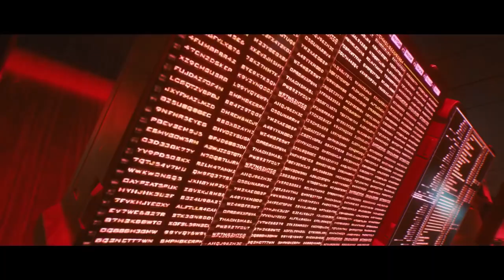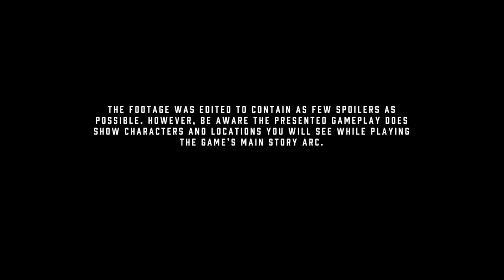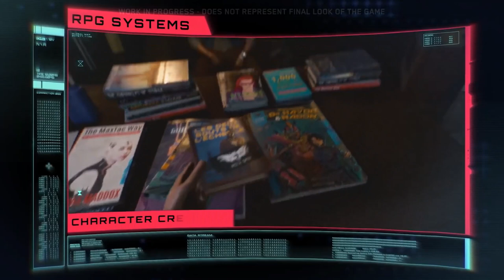Cyberpunk2077 Gameplay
Cyberpunk2077  NEW Gameplay 1h 24min Enjoy!